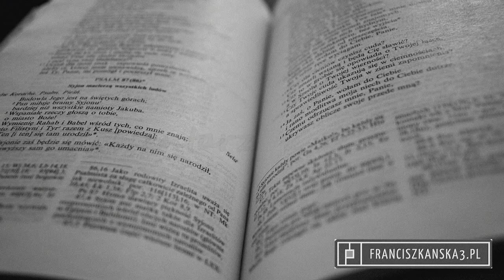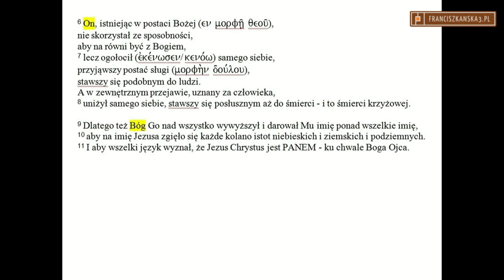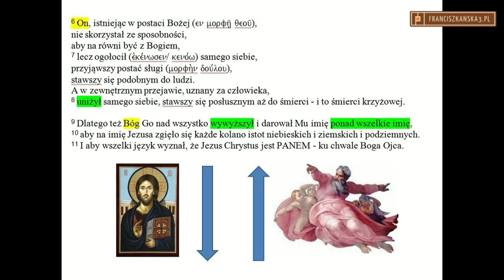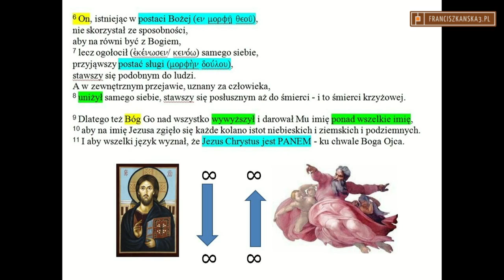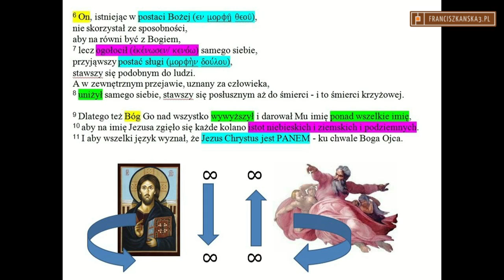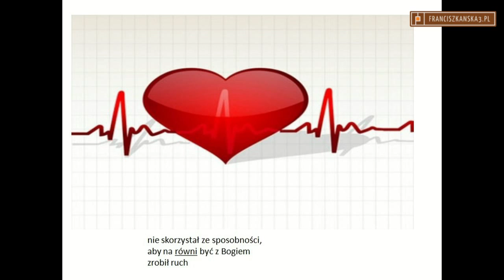Komentarz do czytań - Niedziela Palmowa